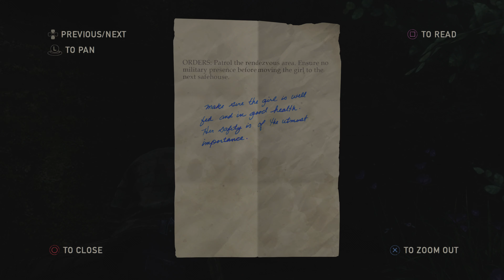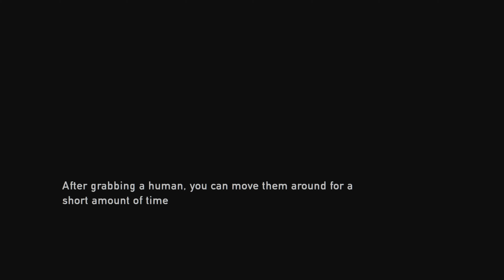The Last of Us Remastered part 4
Go get your copy of The Last of Us remastered on PS4

The Last of Us remastered hope you enjoy :)